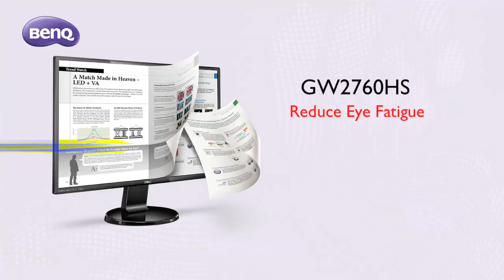Flicker-Free - BenQ VA LED Monitor GW2760HS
No More Flicker, No More Eye Strain
Effectively reduces eye fatigue caused by conventional monitors from prolonged computer use, BenQ flicker-free GW2760HS is just what you need! This unique digital lifestyle solution delivers a 3000:1 native contrast ratio and true 8-bit panel housed within a slim 11.5mm glossy black frame. Hence, the BenQ VA LED Technology provides minimized light leakage, deeper black and broad viewing angles. A full range of connectivity ensures that the users experience is not only comfortable, but also convenient.